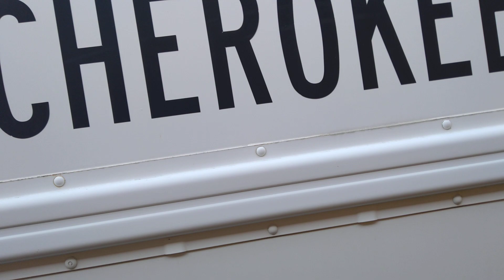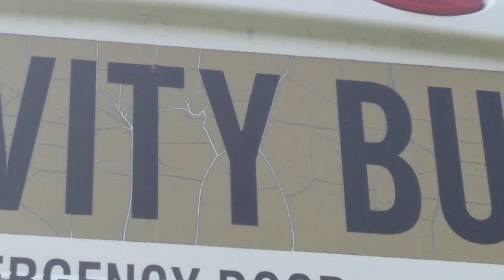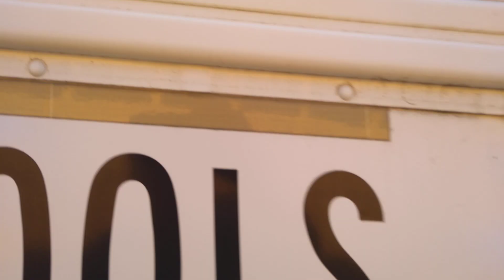Walkaround of Bus 8139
Bus 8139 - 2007 IC CE200 (I'm petty sure it's a 200)

It's similar to Bus 39. But, Bus 39 is a 2011 CE. Buses 1, 4, and 7 are more similar to 8139. 9 is also a 2011 though.